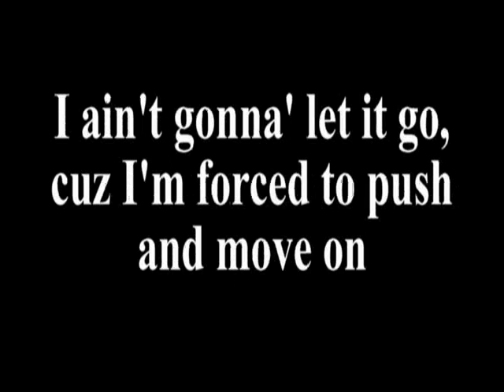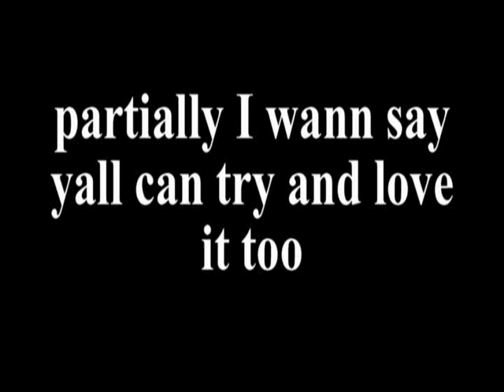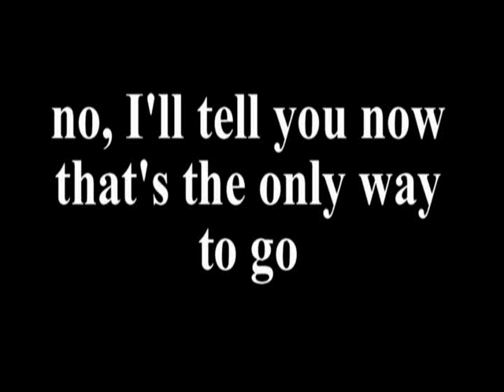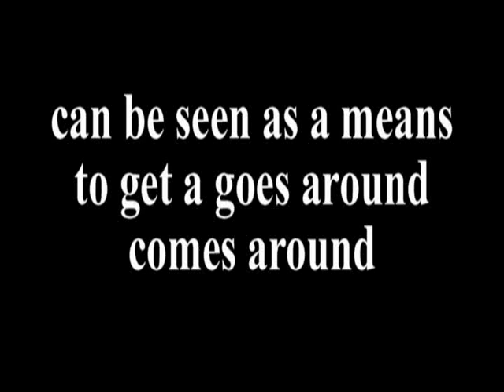Boo Clan - Confidence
Another song for our demo cd.  A solo track by Polta G with Boo Radley lacing up the background with sfx.  Peep it, muthafackos.
Song written by Polta G.
Polta G appears in white font.
Boo Radley appears in orange font.